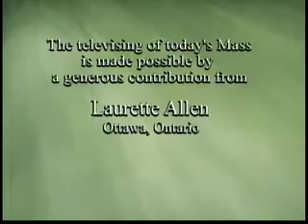Daily Mass 3/3 Saturday 26 June 2010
Fr. Fitzpatrick celebrates the entire Daily Mass in 3 parts, from the National Catholic Broadcasting Council at St. Basil's Church in Toronto.